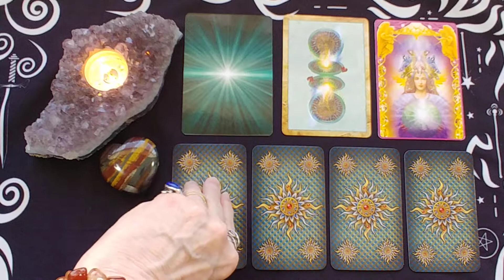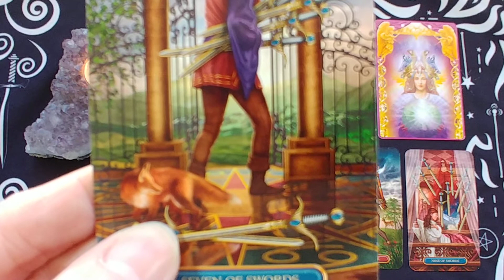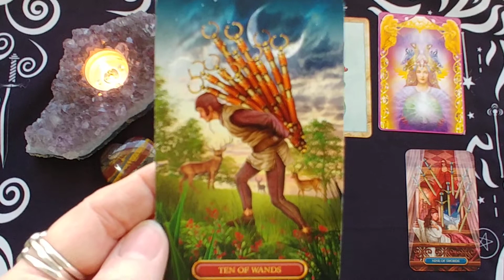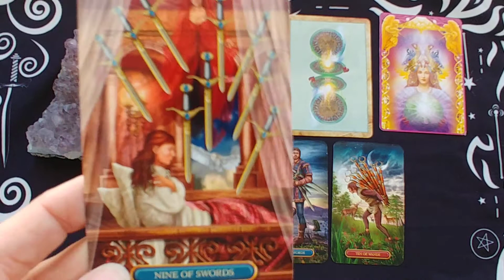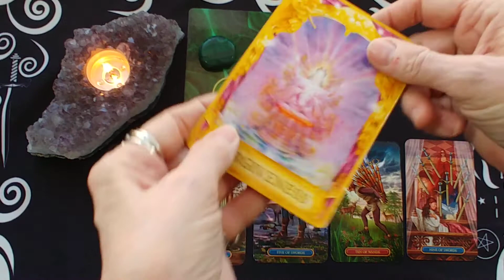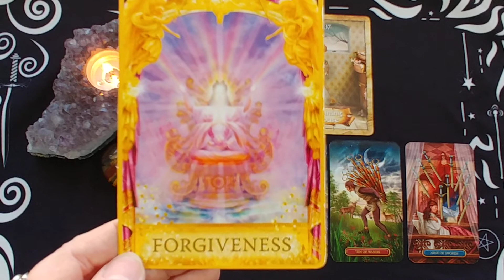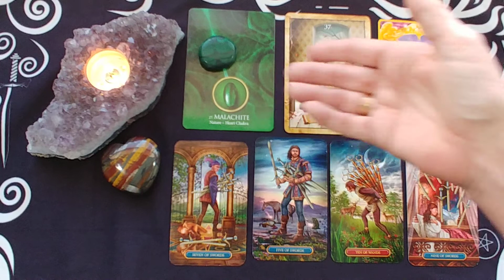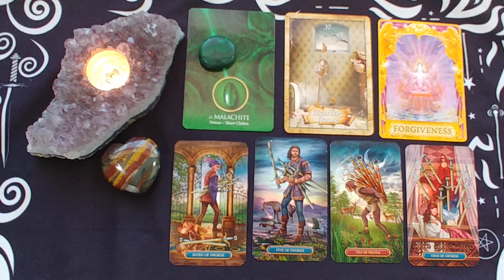Leo Monthly Tarot Reading ~ January 2021 ~ Mystic Door Tarot ~ NO ONE IS TAKING ADVANTAGE OF YOU!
Leo Monthly Tarot Reading for January 2021 by Mystic Door Tarot
Blessings to my Leo Family! 🙏

The Enchanted Map Oracle Cards - Colette Baron-Reid